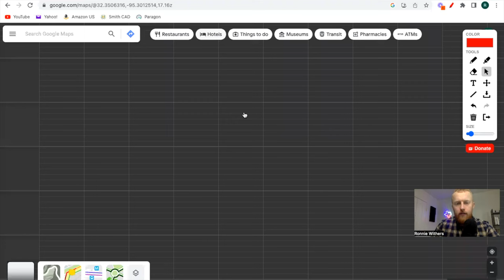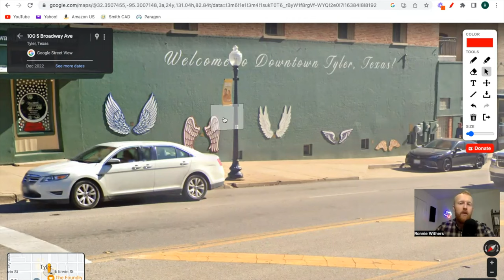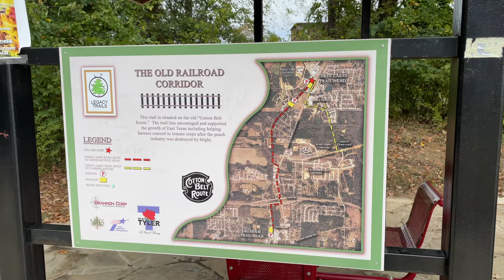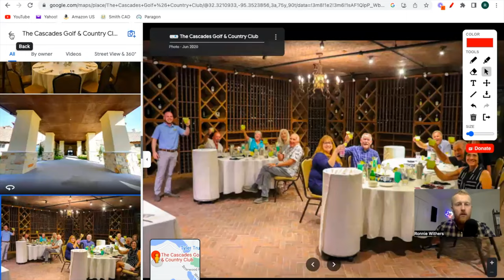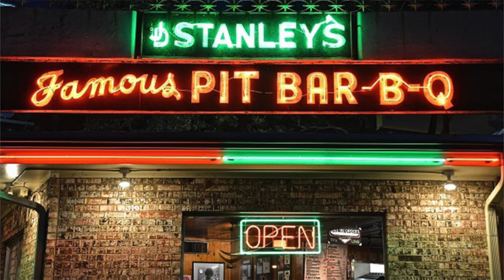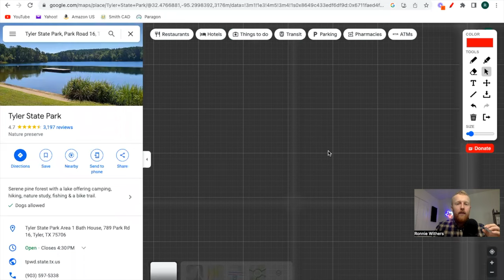Tyler Texas EXPLAINED | EVERYTHING You NEED To Know When Moving to Tyler Texas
If you're considering the move to Tyler Texas, then I'd highly encourage you to give this video a watch through! Today we hop into Google maps as I go over everything you'd want to know as a newcomer coming to Tyler.

As someone who only moved to Tyler last year, not knowing much about your new home can be OVERWHELMING to say the least. The goal of this video is to give you the basic information you need to start your journey off here in Tyler Texas!

Ronnie Withers - Texas Real Estate Agent

00:00 - Intro
02:02 - Start of Map Tour
02:48 - Major Cities
06:50 - City Limits
08:20 - Downtown
10:39 - Main Roads
12:21 - Toll Road
13:06 - The Loop
14:06 - Desirable Housing
14:55 - Old Jacksonville Hwy
17:20 - South Tyler
18:04 - UT Tyler
18:57 - The Cascades
19:55 - Shopping
20:30 - Parks
21:37 - Food
22:38 - Hospitals
23:47 - Caldwell Zoo + State Park
24:47 - Schools
26:02 - Churches
28:09 - Wrap Up

Are YOU thinking of moving to the Tyler Texas area?

I would be MORE than happy to see what in the world I can do to help your move to East Texas!